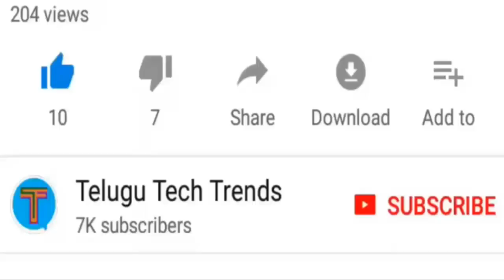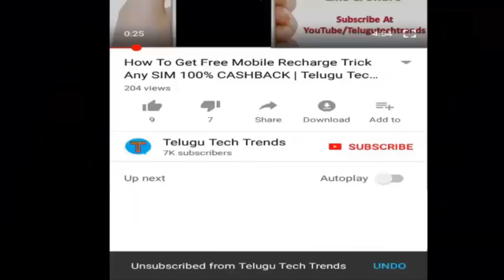How To Hide Last Seen Time On WhatsApp | Telugu Tech Trends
5 Best Websites To Search For Work From Home Based Online Jobs Unemployed | Telugu Tech Trends